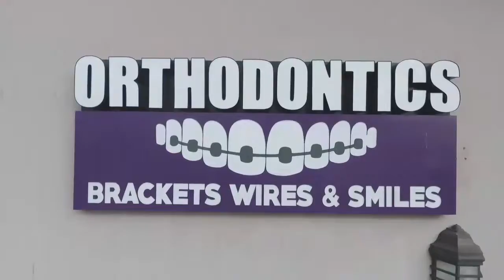Brackets Wires and Smiles: Young man shares his braces experience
A patient who got his braces removed recently at  Brackets Wires and Smiles describes his overall experience.